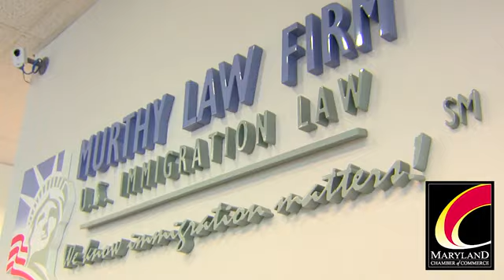Sheela Murthy : Maryland Chamber Board Member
In the latest episode of The Maryland Chamber - In Reality, Storyfarm New Media Managing Partner John Sherman travels to Owings Mills to meet with Chamber Board Member Sheela Murthy, President of Murthy Law Firm. An amazing American success story, Sheela talks about how her firm's early bet on the Internet in 1996 has led to its position as one of the world's most heavily trafficked legal websites. John and Sheela discuss why being based in Maryland has played such a critical role in her success.